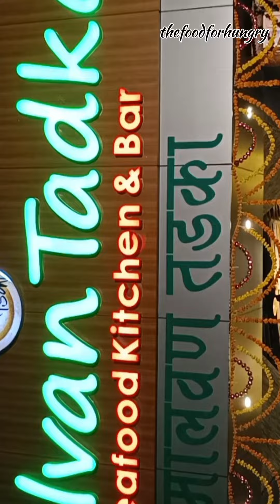Malvan Tadka|मालवण तडका|तुम्ही नक्कीच खुप Enjoy कराल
seafood restaurant
malvan tadka kasa jayacha
malvan tadka kuthe ahe
malvan tadka thane mad he kuthe ahe